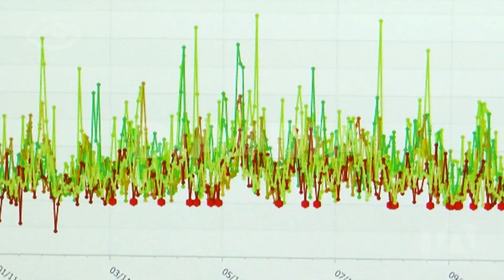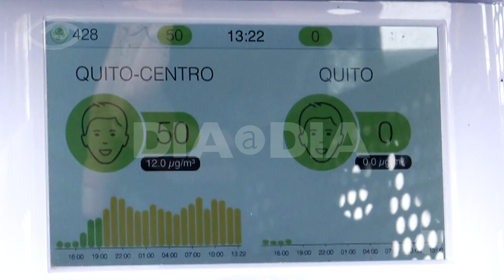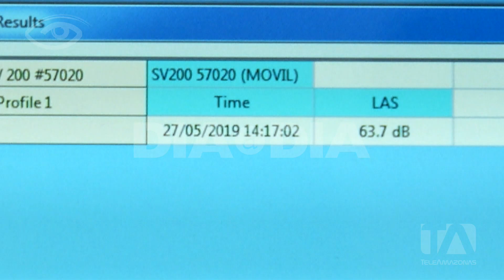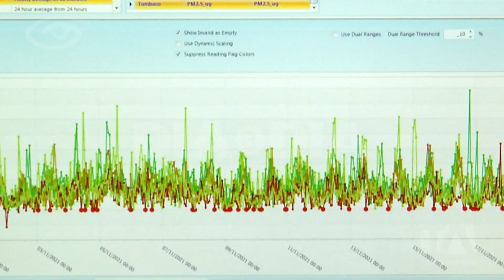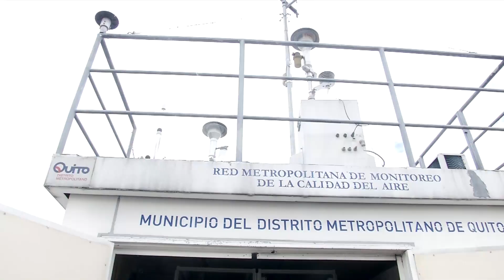El aire que respiramos - Día a Día - Teleamazonas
Aunque no siempre la vemos, está ahí, en las calles, cerca de nuestros hogares y a cada paso que damos. De acuerdo a la Organización Mundial de la Salud, la contaminación del aire es una de las principales amenazas para la humanidad, ya que provoca alrededor de 7 millones de muertes al año por derrames cerebrales, enfermedades pulmonares y cardíacas. Esta misma organización establece parámetros para la calidad del aire que más del 90 por ciento de la población mundial no cumple. En este primer reportaje analizamos las graves consecuencias de este tema y por qué en Ecuador no hay información global acerca de el aire que respiramos.